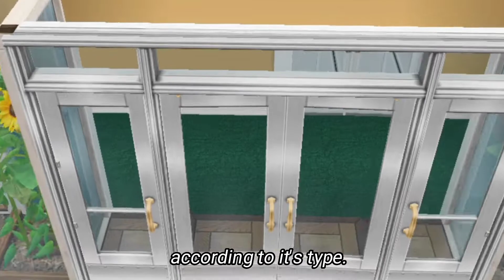Ange SimStories || KINDERGARTEN SCHOOL TOUR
This are my previous SimStories